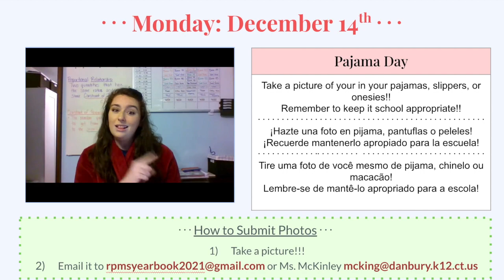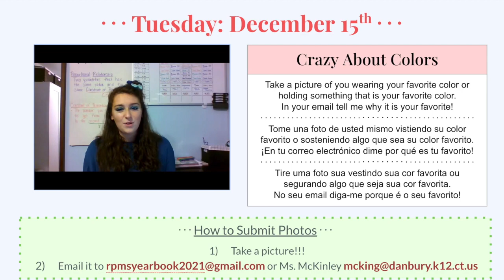12-14-20 Morning Announcements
Log into your MONDAY classes for an A Week!
Check PowerSchool Bell Schedule view for accurate times to go to Google Classroom!